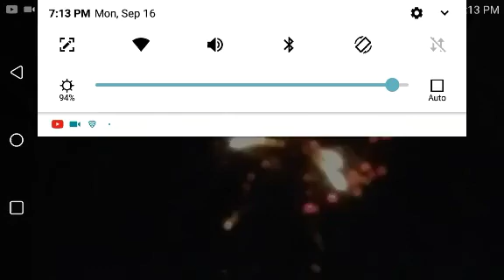Fireworks display Scaranader the first